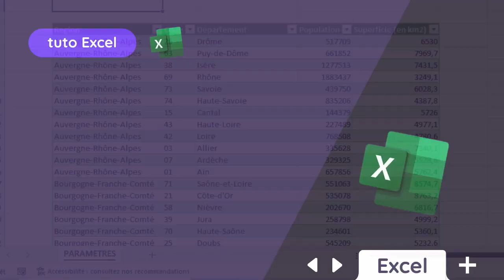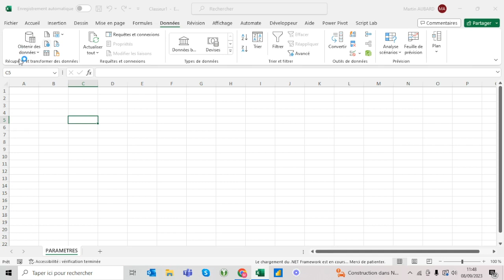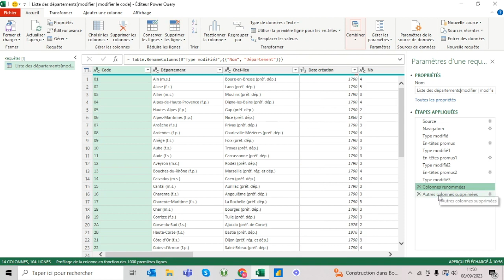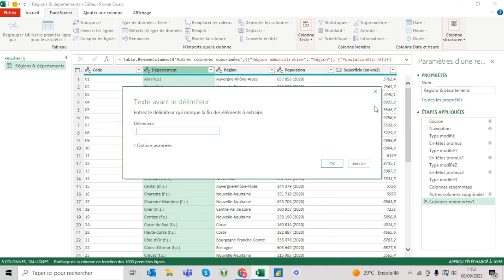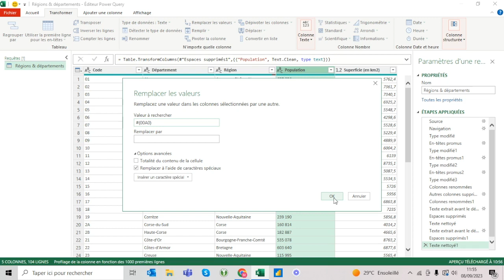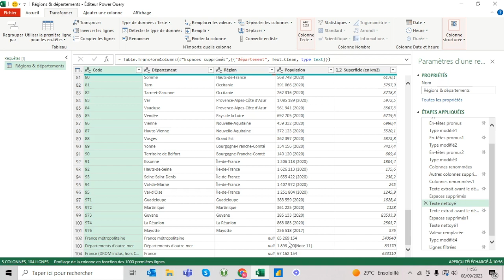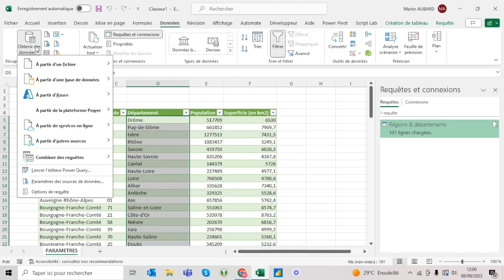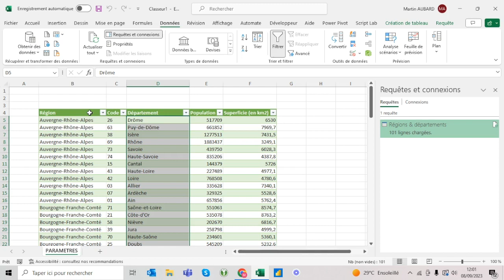Récupérer la liste des départements (avec Power Query) - Episode #1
Dans cette vidéo nous vous présentons la méthode ultime pour récupérer la liste des départements, de leurs régions et de leurs codes respectifs depuis une page Wikipédia.

Et pour cela un outil : Power Query ! Avec Power Query, les mises à jour sont automatiques, inutile de modifier les données en permanence, tout se fait tout seul !

Pas besoin de formule, pas besoin de saisir quoi que ce soit ! Power Query se charge de tout.